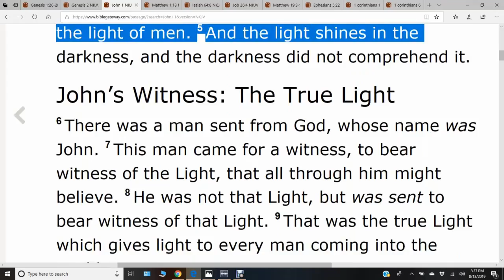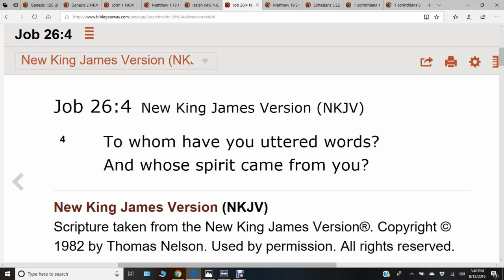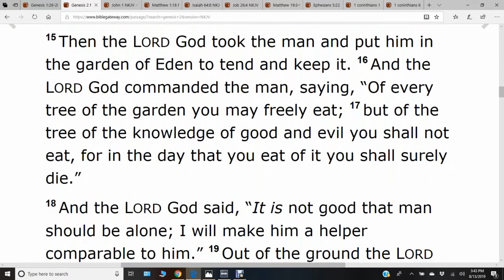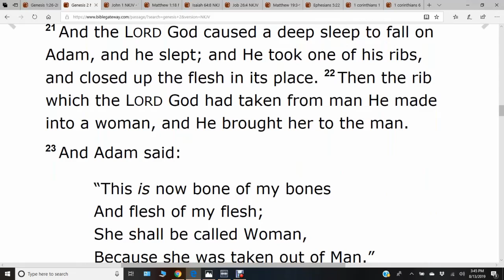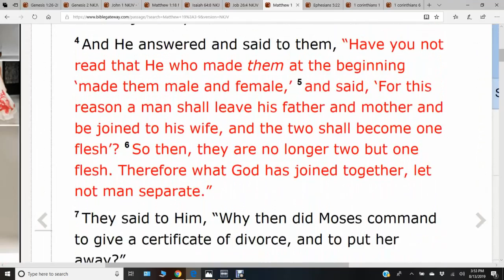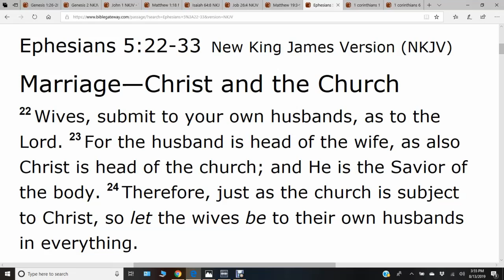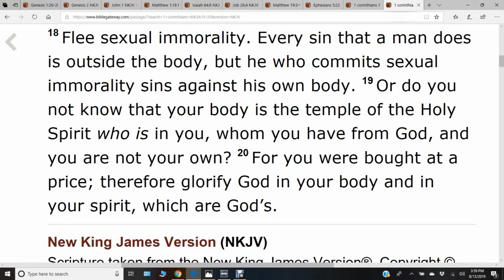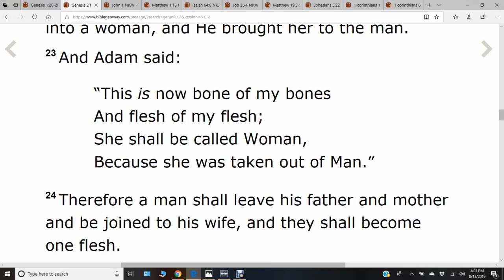Why are We Here?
First, the Trinity and how we are created in the image of God, the Father, the Son, and the Holy Spirit. Then, why did God create us? What is our purpose and what are our roles as men and women. Work was created by God by working together we feel fulfilled, useful, and important. God created the marriage relationship and set its foundation during the creation week.